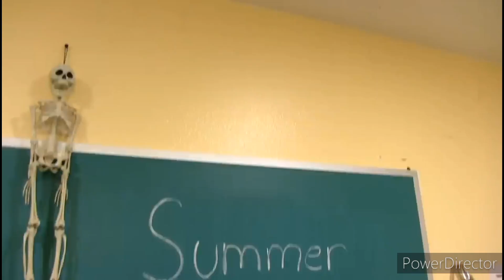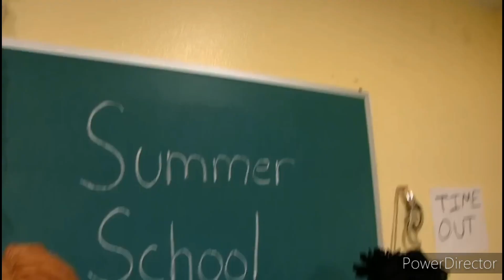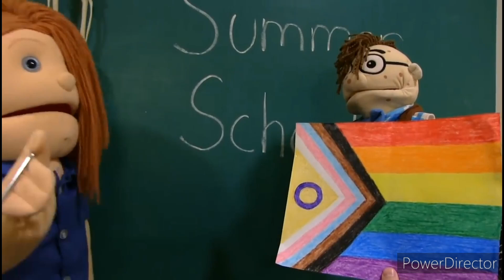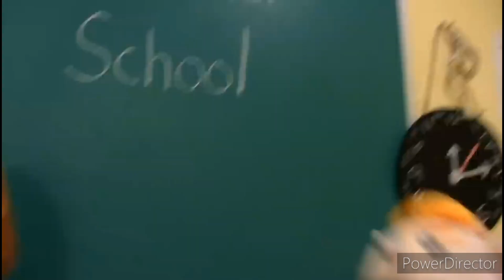SML Summer School: Best Scene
Funny scene in SML where the characters present their flags for flag day.